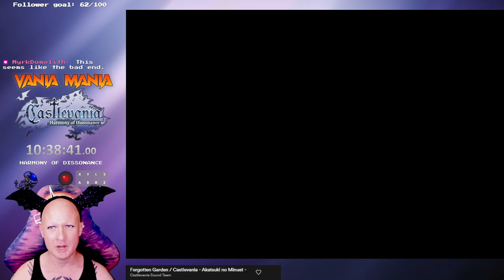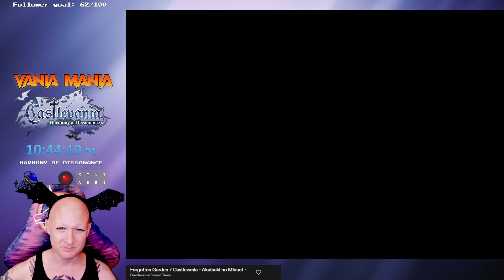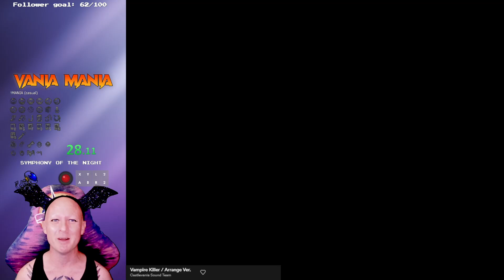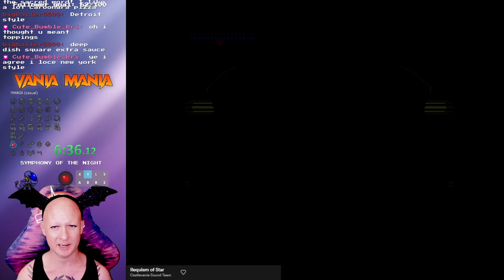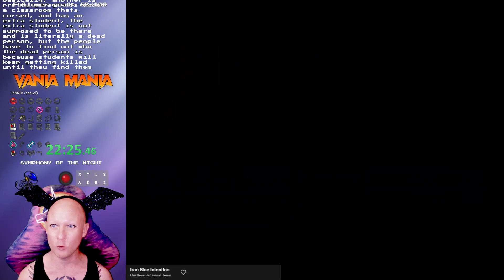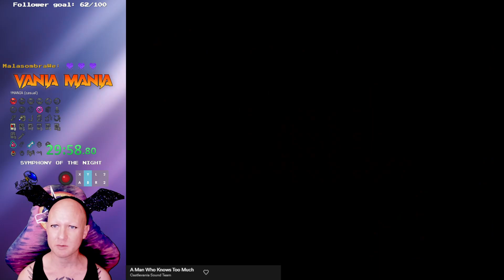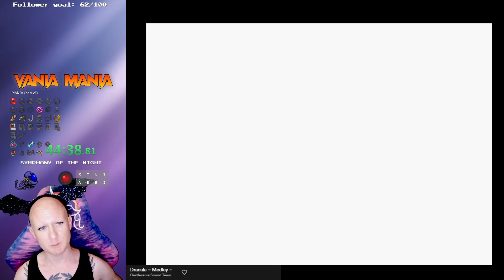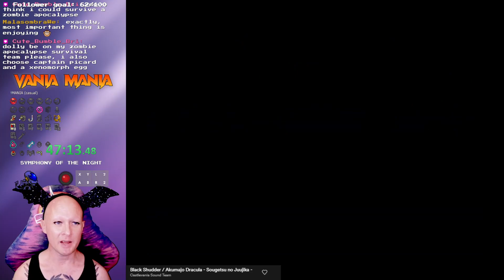VANIA MANIA Day 14: Harmony of Dissonance True Ending plus Kaizo SotN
VANIA MANIA is here! I will be playing 8 classic Castlevania games in (mostly) chronological order through the 16 and 32 bit eras.

I'm a queer, disabled veteran and I stream retro and indie games regularly on Twitch. Visit me during my stream, drop a follow and come hang out with me!